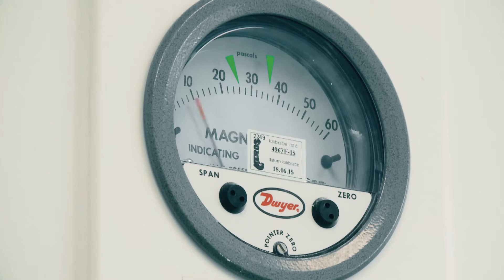Lékárna Oblastní nemocnice Kolín, a.s.